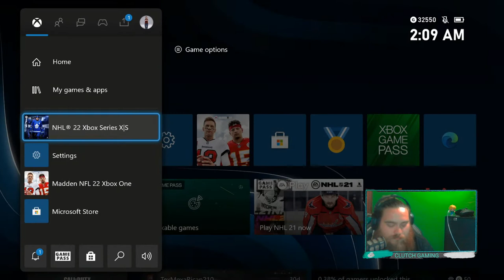ITS a hockey night in clutch's streammm!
Grinding this EASHL back to Division 1 !